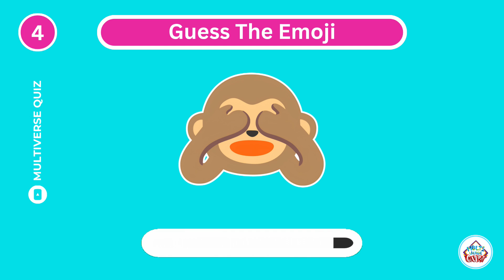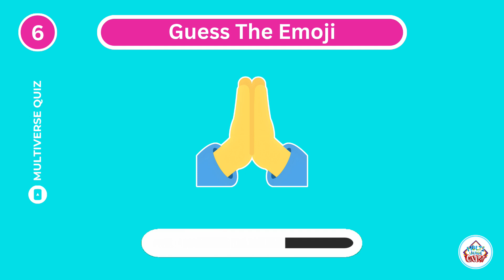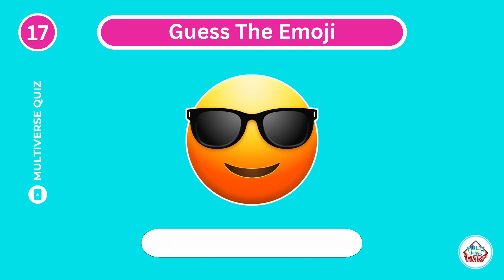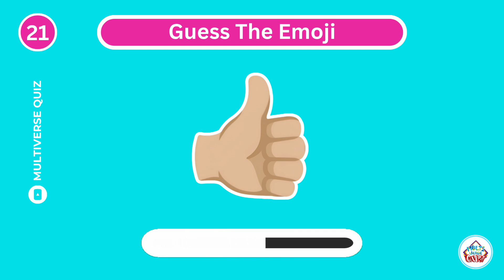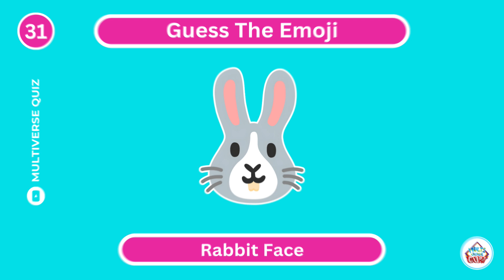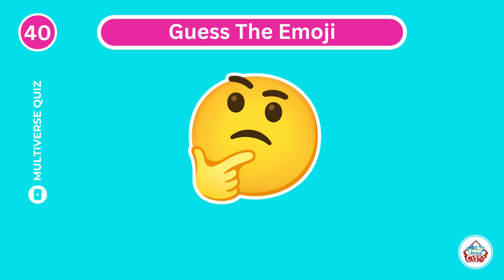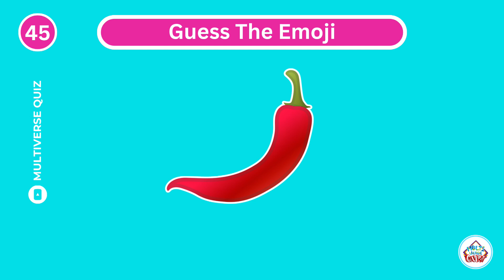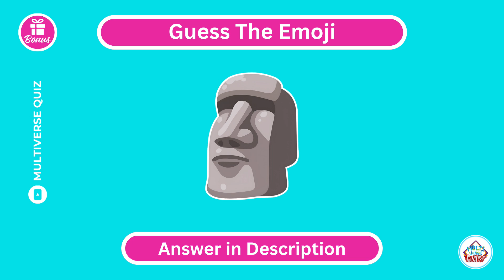Guess The Emoji Challenge 🙈 | Emoji Quiz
Can you Guess The Emoji Challenge | Emoji Quiz | Multiverse Quiz

Can you guess the emoji names? Find it out in this video! This video includes some of the most famous Emojis! Test your emoji knowledge and see if you can get 50/50.

🎁 And the answer to the bonus question is... Waving Hand

About Channel:
Hello Champs, I am Riddler. Welcome to the Multiverse Quiz!

Multiverse Quiz will test your knowledge and challenge your mind! This channel was created by me (The Riddler), who wants to make quiz videos both entertaining and educational.

Here is the list of categories of quizzes I cover on this channel:

- Car Quizzes 🚗
- Sports Quizzes (Mostly Football) ⚽
- Celebrity Quizzes
- Logos Quizzes
- Emoji Puzzles 🧩
- Pick One or Kick One
- Animals Quizzes 🦁
- Would You Rather ❓
- Movies Quizzes 🎬
- General Knowledge Quizzes 📚
- Geography Quizzes 🌍
- Science 🔬
- Brain Games 🧠
- Gaming Quizzes 🎮
- Math Quizzes 📐

I want to hear from you guys, and find out what you are most interested in watching.

I promise lots of fun throughout the quiz! And I also wish "GOOD LUCK" to you, Champs.

~ The Riddler